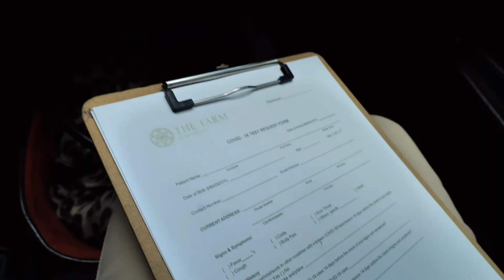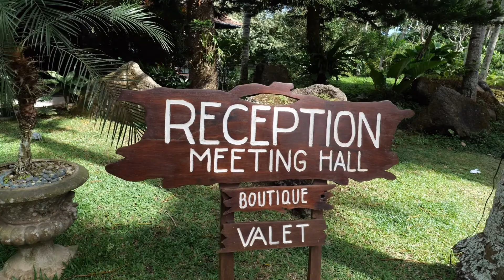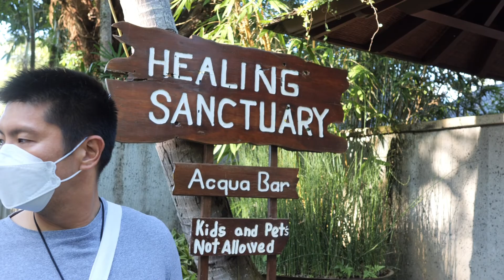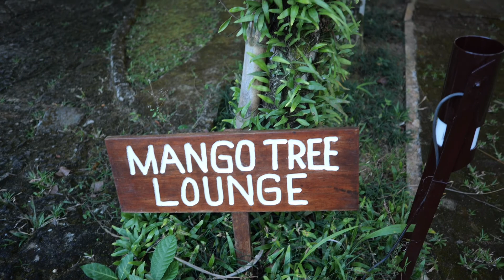THE FARM AT SAN BENITO | DAISY REYES | BATANGAS VACATION